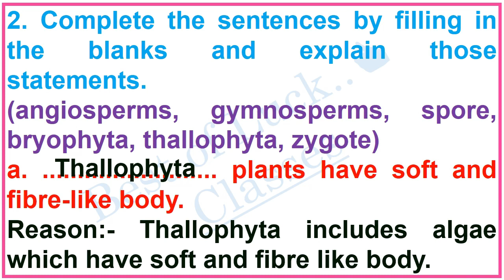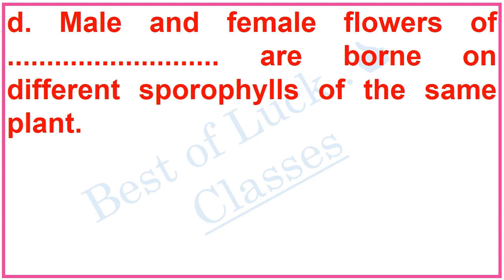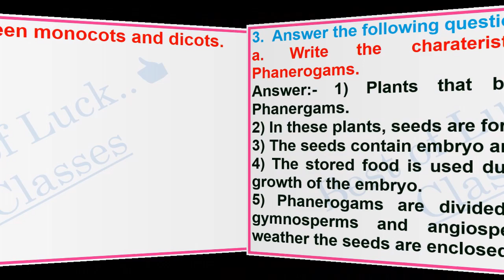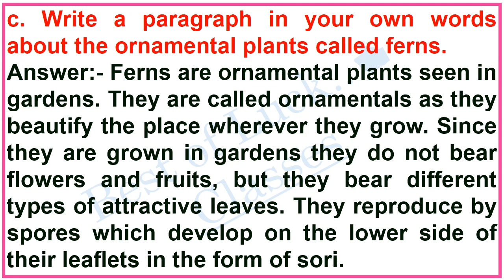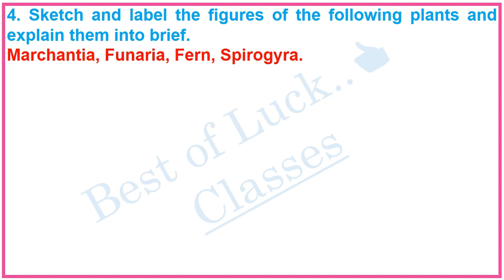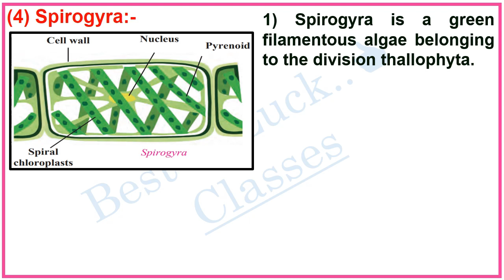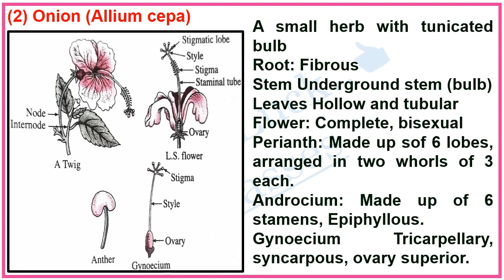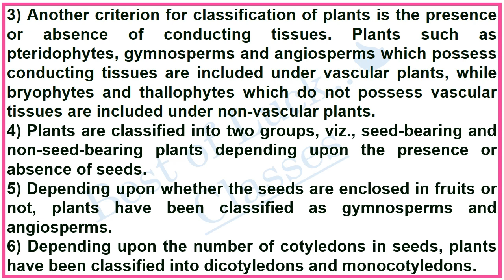Classification of plants Exercise class 9 science chapter6, classification of plants Question answer